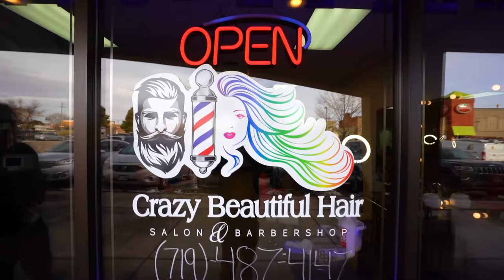$5 VS $250 DARES! *Budget Challenge*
We created dares for each other using different budgets! 50K LIKES FOR PART 2!

For this budget challenge, we each dropped a plinko ball down the board and the amount of money we got, was what we had to create dares for each other! There was no limit to the amount of dares you could, just as long as you used your budget for them.

Other Channel! --  @JStuStudios

Gaming Channel! -- @GoofSquadGaming